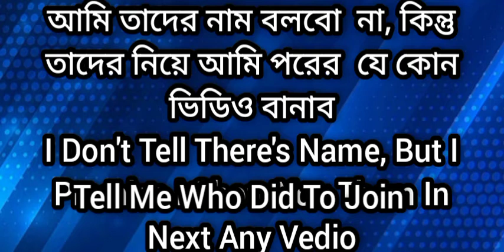Important Notice About Club